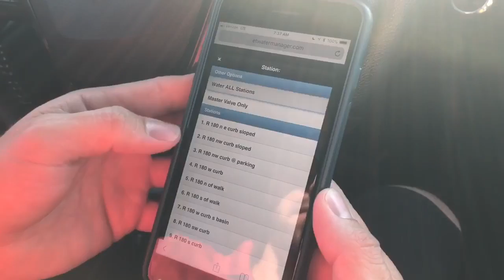Increasing Value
SanTan Ranch HOA, a premiere community in Gilbert Arizona, has been a ProQual Landscaping customer since 2004. Each year we've worked on multiple landscape projects, focused on increasing the value of their community. 14 years later, this community still maintains its premiere status and is in better condition than when we started.